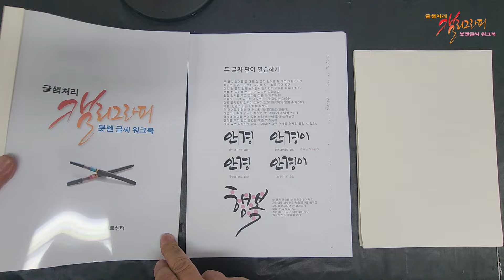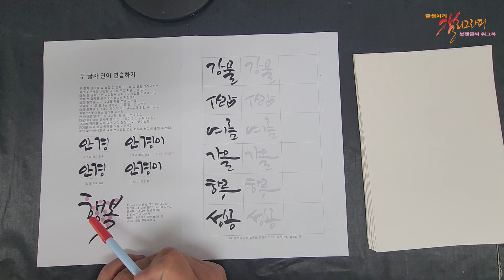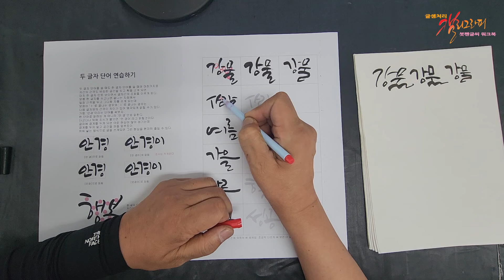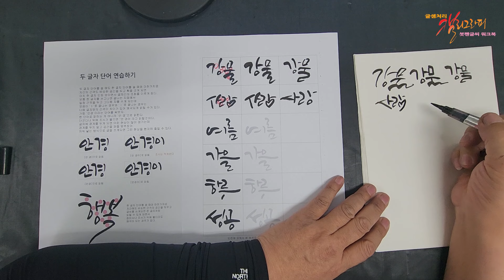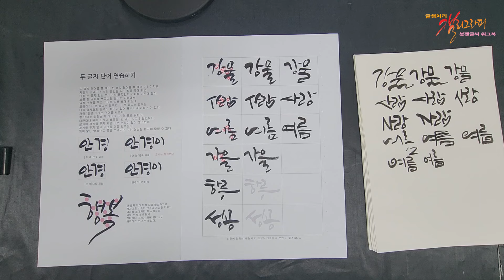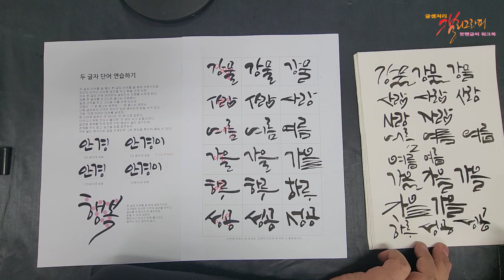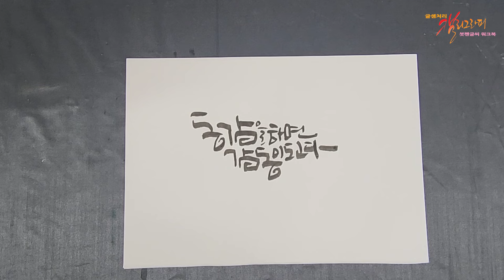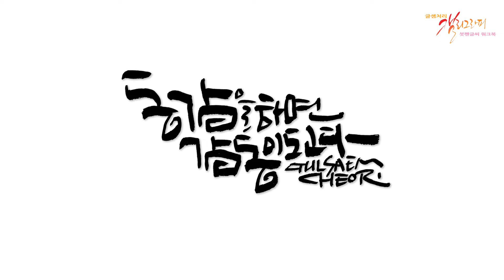글샘처리 캘리그라피 붓펜글씨 워크북-4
이 책을 통해 캘리그라피 입문자들이 좀더 캘리그라피의 흥미를 느꼈으면 좋겠습니다.

120페이지를 한 장도 허투루 만들지 않았습니다.
-붓펜글씨 워크북 : 20,000원
 (추가옵션)쿠레타케 붓펜 22호 : 7,000원
 (추가옵션)쿠레타케 붓펜 리필 : 3,000원

3급, 2급, 1급, 강사, 각등급별 필기 및 실기시험

 1)글샘처리 캘리그라피 길라잡이 : 12,000원
 2)글샘처리 캘리그라피 멋내기 : 12,000원
 3)글샘처리 캘리그라피 따라쓰기 : 12,000원
 ※1)+2)+3)= 30,000원

감사합니다.

-배송후에 글샘처리 공부방 밴드로 초대합니다.

카톡 ID : inno9326